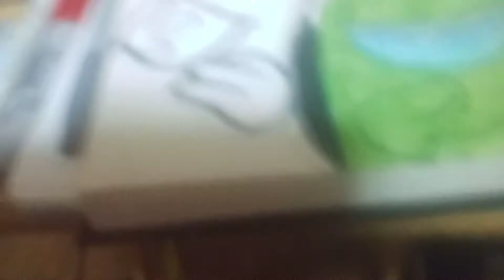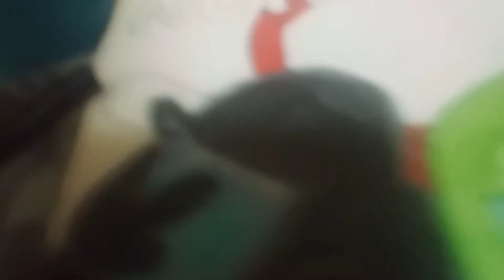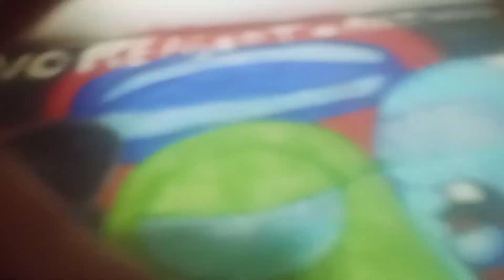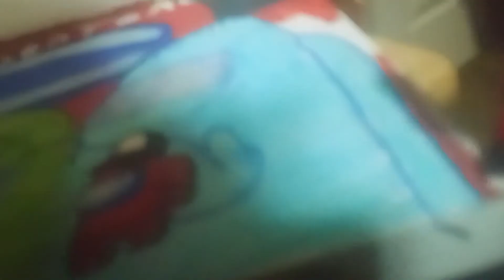drawing among us mashup by the mashup no reason to Act so sus